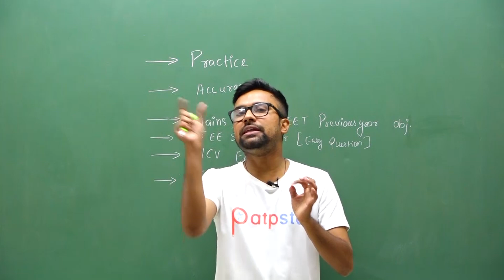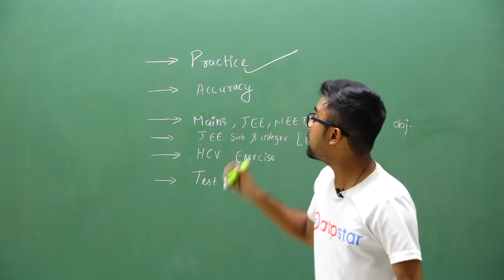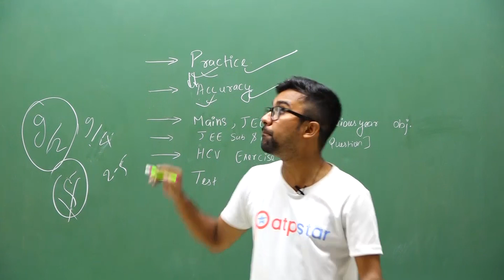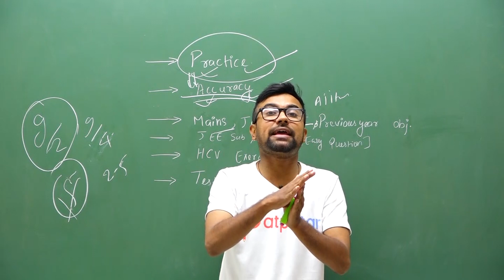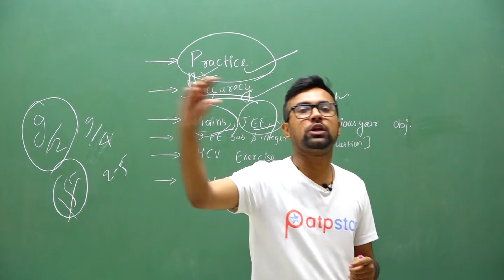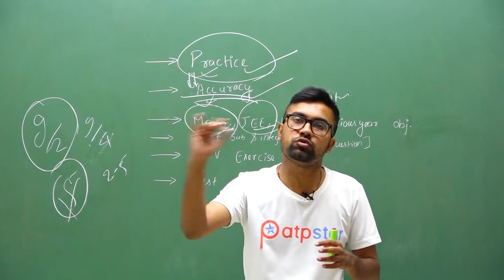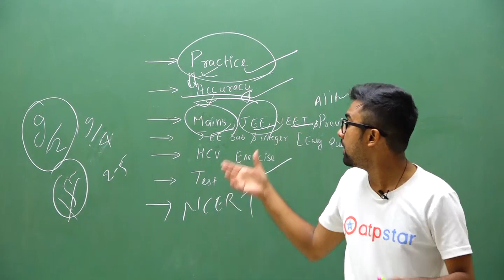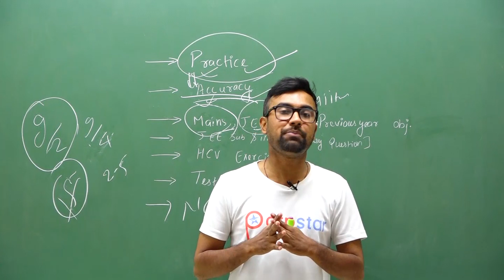How to Prepare for Numericals in Physics ?